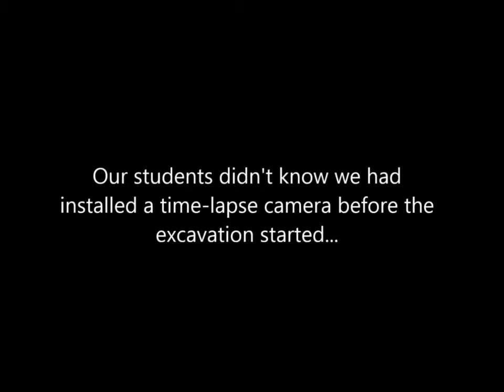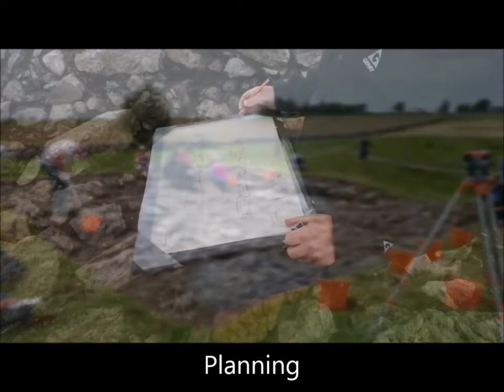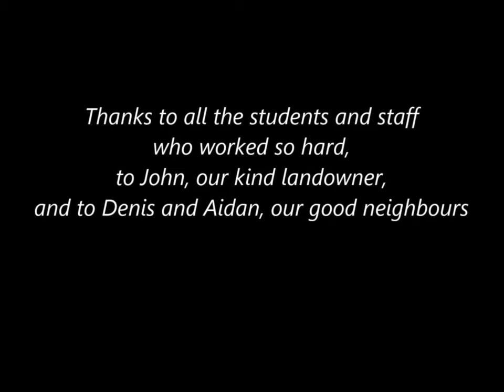Archaeological Excavations, Isert Kelly Castle 2015